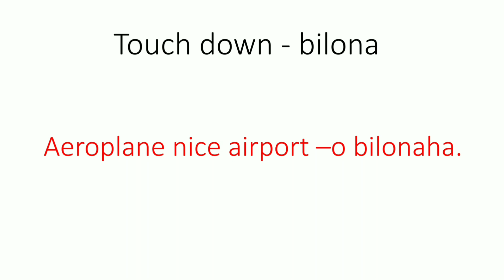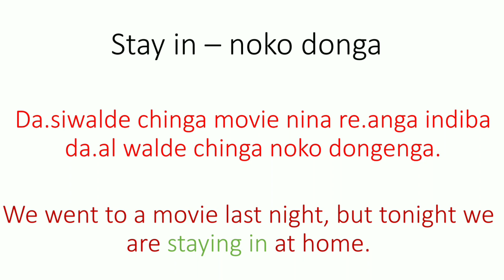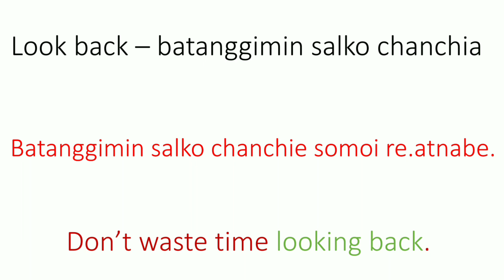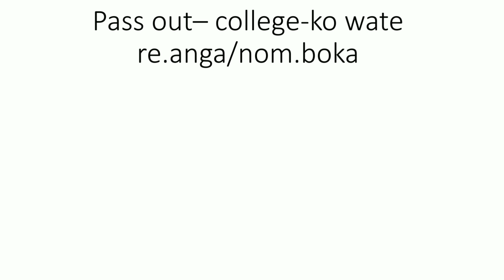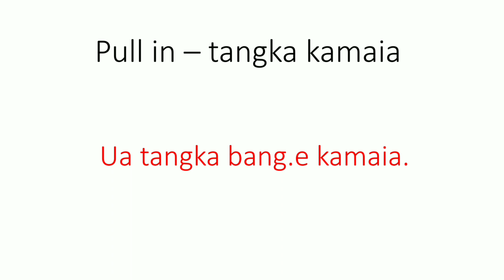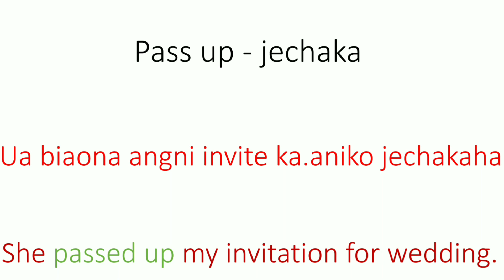Ming 10 Phrasal Verb aro uni ortorang | Phrasal Verb Part - 5 | MASIANI TV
Ia video-o Ming 10 Phrasal Verb aro uni ortorang-ko example-rang baksa tariaha.